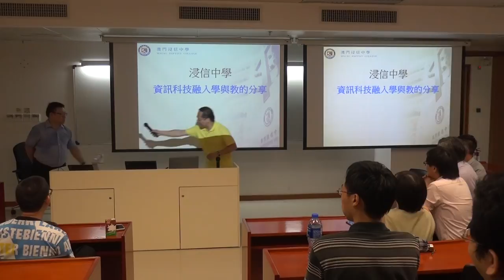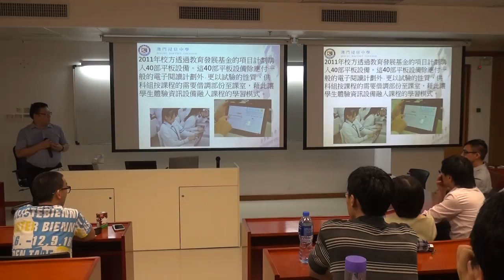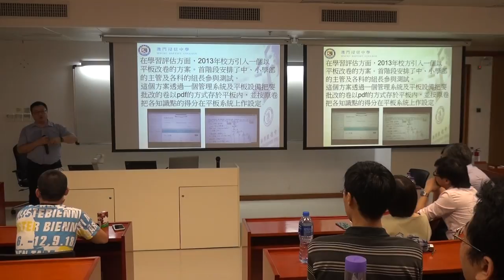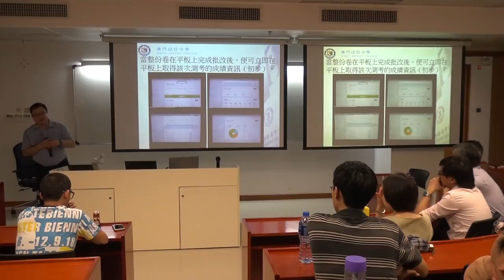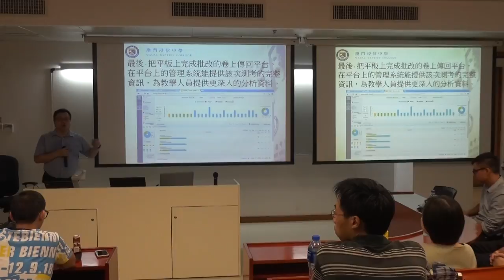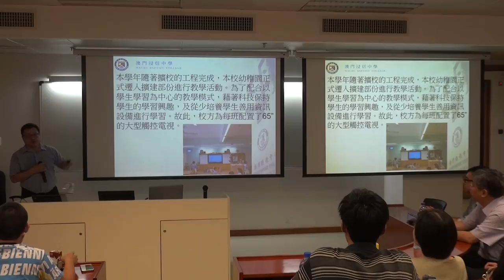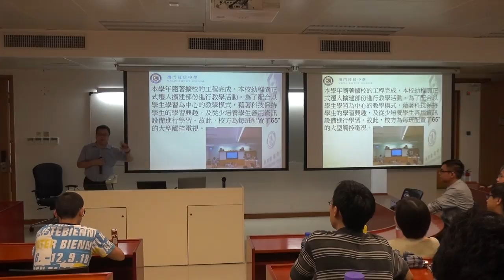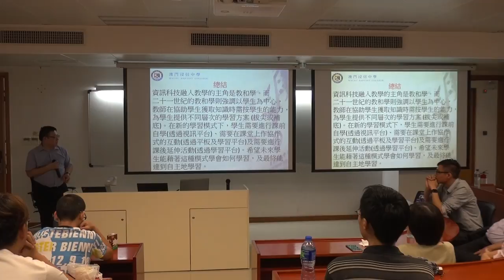2015JUN06 Part 3 of 9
Summer Teacher Professional Development on ICT in Education - Computer Rooms vs Classrooms Resources Management